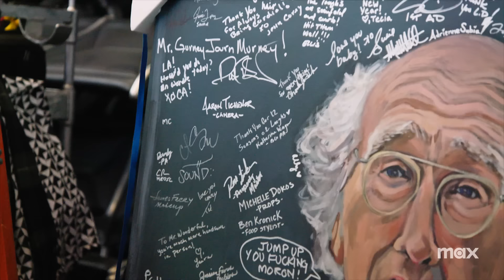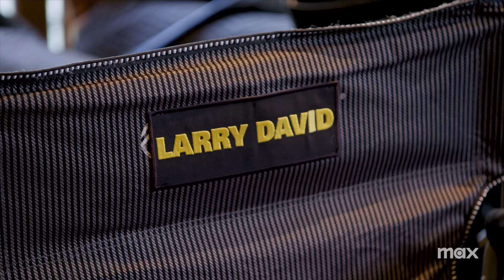Curb's Last Day on Set | Curb Your Enthusiasm | Max